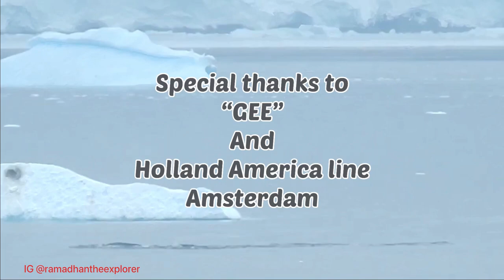TEMPAT TERDINGIN DI DUNiA | SULTAN VLOG kE ANTARCTICA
Antartica continent.
Antartica, the southern continent and site of the  South Pole, is a virtually uninhabited, ice covered landmass. Most cruises to the continent visit the Antarctic peninsula. With stretches toward South America. It’s known for the for the Lemaire channel and paradise harbor, striking, iceberg-flanked passageways and port lockroy, aformer British research station turned museum.  The peninsula isolated terrain also shelters rich wildlife, including many penguins.
Area : 14.2 million km2
Population : 1000 to 5000 depending on season
Largest cities : research stations in Antarctica : MCMurdo station
Population density : 0.00008 to 0.00040 inhabitants per square kilometer (0,00021 to 0,00140)
UN M49 code : — antartica : — world

Allah SWT
My family
Gee “HAl photographers” amsterdam
Holland America line. “Amsterdam “
Maya Hastina
Monica mentari
And etc